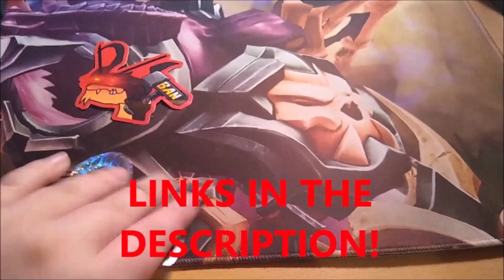In-Depth Paladins Tutorial, EP 1: Menus & Settings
MORE TUTORIAL VIDEOS COMING SOON;
TimeStamps:
0:00 - INTRO
1:57 - Logging in for the first time / Tutorial
2:37 - Notifications
3:10 - Friends/Referral/Party
5:48 - Ingame Settings
17:53 -  Exit Button Menu
18:40 -  Profile & Profile Customization
26:49 -  Advert Box / BattlePass Advert
27:10 -  Ingame Ads for Rewards
27:24 -  Profile & Profile Customizations
27:32 -  Quests
27:51 -  Store
33:04 -  Trials of the Realm/Challenges
34:20 -  Battle Pass
35:19 -  Champions Menu
41:45 -  Play Menu
46:29 - OUTRO

WE HAVE DERPOGOZ MERCH!

Hello! I am InfernalSeris/Drogoz, a well known user on the community of Paladins. I own this channel to upload Drogoz content for everyone. Even if its not in the best Resolution! I hope you enjoy.  I have my own Discord if you wish to join! Invite is above this message.

My Settings for Paladins:
FOV: 120
Mouse Sensitivity: 12
DPI: 1200
Resolution: 1366 x 768
ALL Graphic Settings: MAXED
Crosshair: Precise or Circle

Controller Settings for Paladins:
Gyro: ENABLED
Y & X Axis for Gyro: 10
Y & X Axis for Sticks: 10
Acceleration: Precision
Aim Assist: DISABLED (Blasters Only), ENABLED (Hitscans)